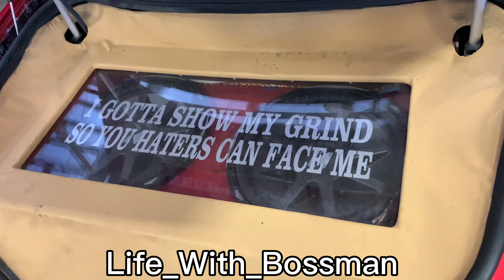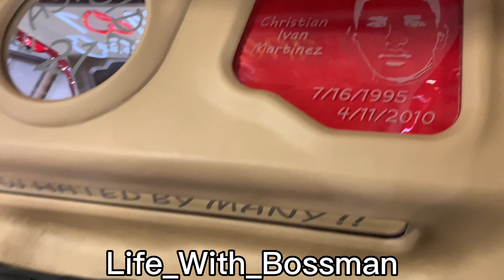AUSTIN SLAB KING TAKEOVER (MUST WATCH)